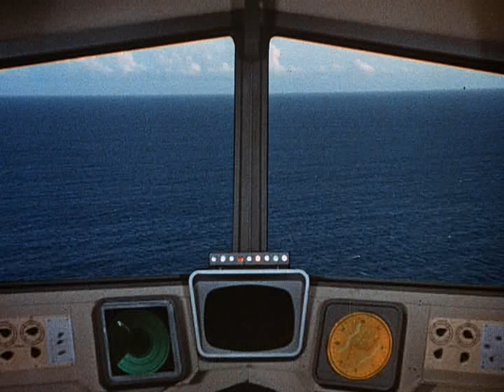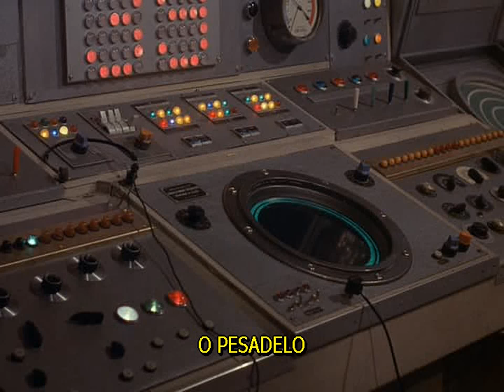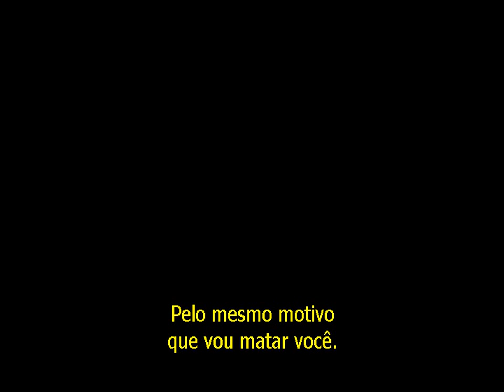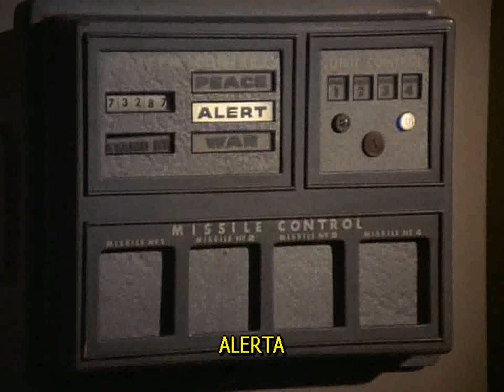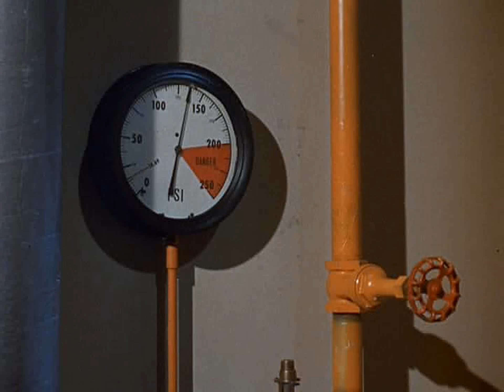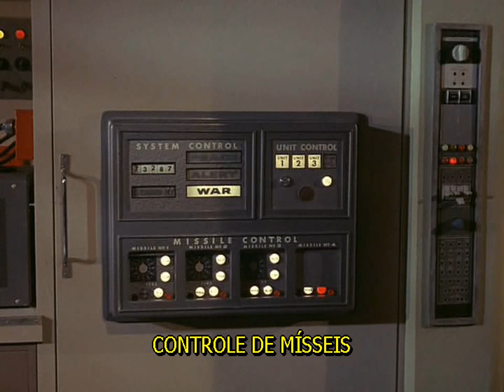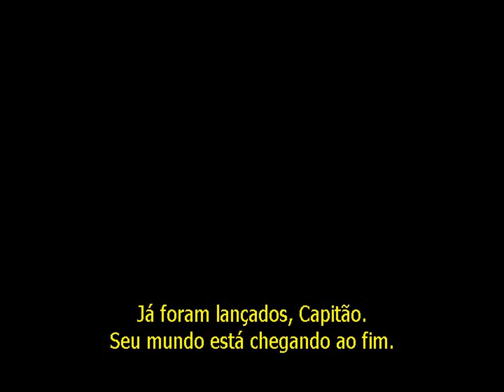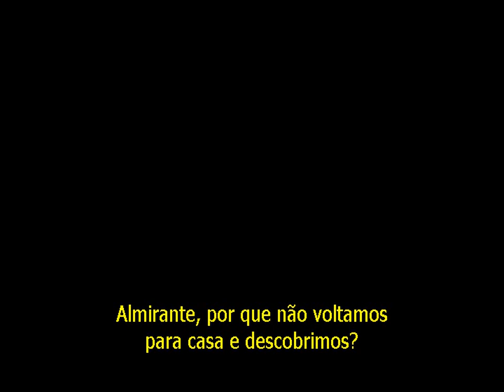viagem ao fundo do mar O PESADELO